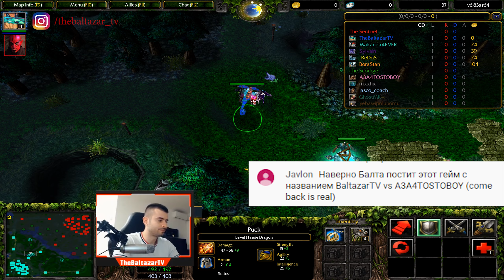DOTA TheBaltazarTV vs A3A4TOSTOBOY + PhysicsE.mc2 (TOP 1 + TOP 2 vs BALTA)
Monitor 2: Dell U2412M

CPU : INTEL Core i7-8700K 3.70GHz
RAM : Kingstone 16GB DDR4/2400MHz
GPU: Gigabyte GTX 1080 Ti Gaming OC 11 GB Black
Motherboard: Asus PRIME Z370-P
HDD : 3TB
SSD : 250GB

Power : EVGA 1000W
PC Case: Fractal Arce

Keyboard: Corsair K70
Mouse: SteelSeries Rival 600
Mouse Pad: Corsair MM800 Polaris RGB
Puck, the Faerie Dragon, is a highly mobile ranged intelligence hero best known for being an extremely unpredictable and slippery target. Puck is commonly played as an initiator and ganker, with spells that are equally useful for super-aggressive maneuvers as well as daring escapes. Expert use of Puck's abilities will let you appear out of nowhere, suddenly leave your enemies crippled and disadvantaged, and get away in the blink of an eye – but mess up your timing or misjudge the situation, and there is little left to save this fragile Hero from death.